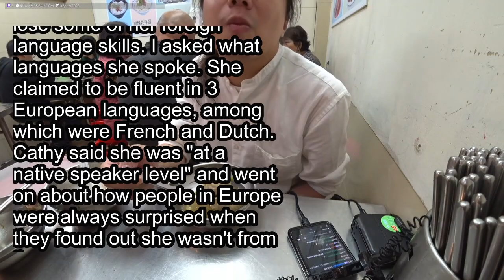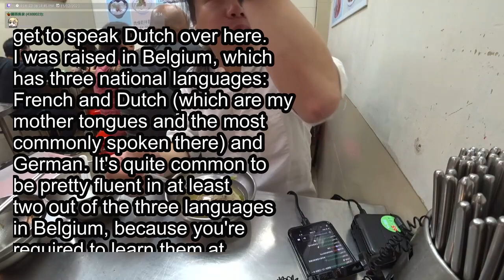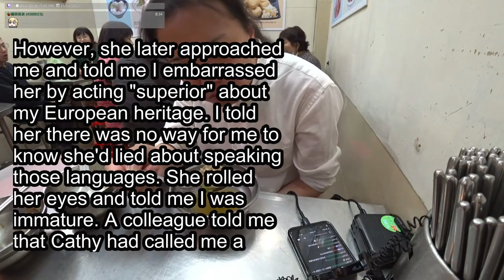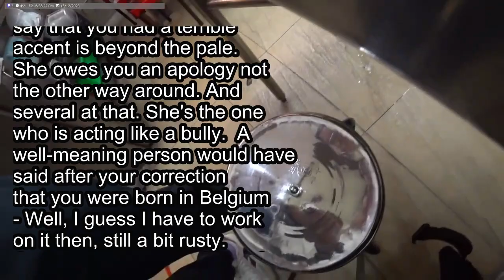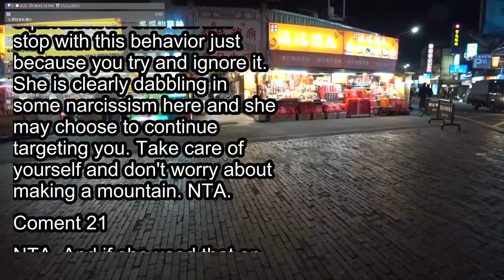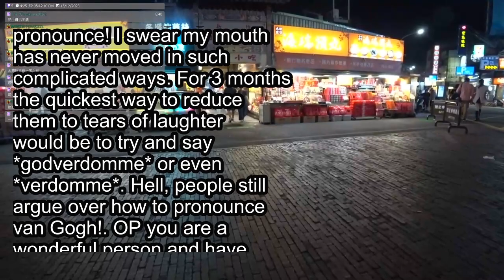Reddit Stories | AITA for accidentally calling out a new colleague on lying about her language s...